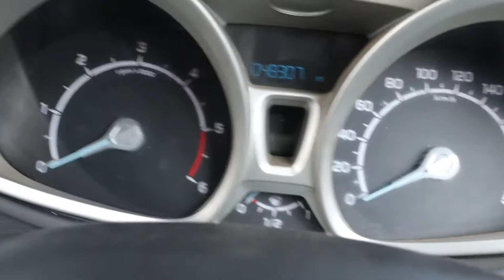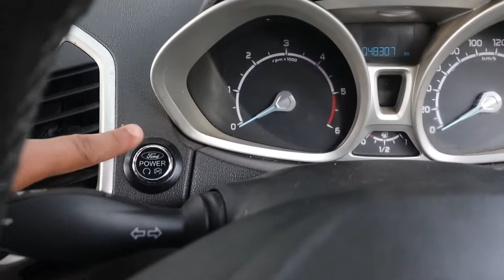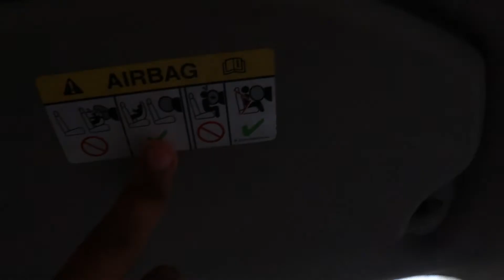2014 ECOSPORTS | OWNERSHIP REVIEW OF ECOSPORTS AFTER 6 YEARS 4 MONTHS | MAYANK DESHWAL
social message : Stay Safe,Stay at Home ,Stay Hygienic,Stay healthy & try to help the needy.

Contact via email for feature your car & bike

HYE,
I AM MAYANK DESHWAL FROM NEW DELHI (DL 7S) STUDENT OFF BBA AND CURRENTLY OWNING A BALENO 2019 ZETA BS6 PETROL

THANKS FOR BEING HERE LOVE YOU ALL GUYS